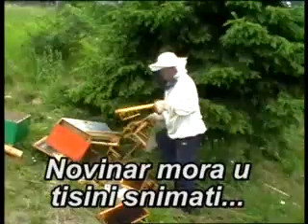Medvedja gozba na Zlataru